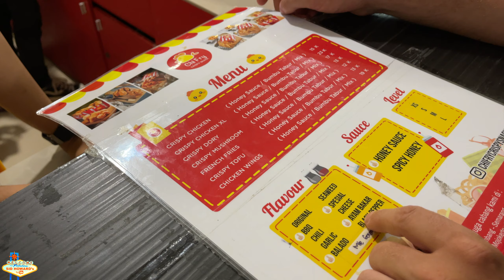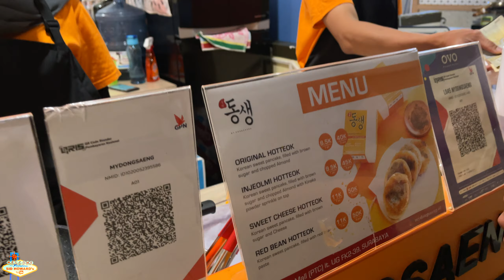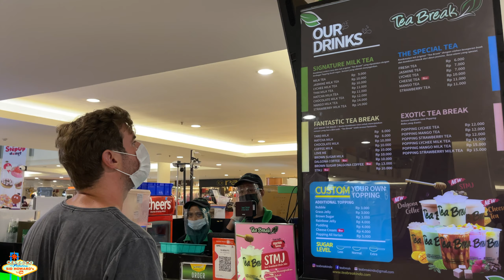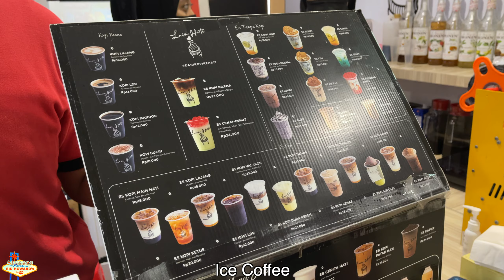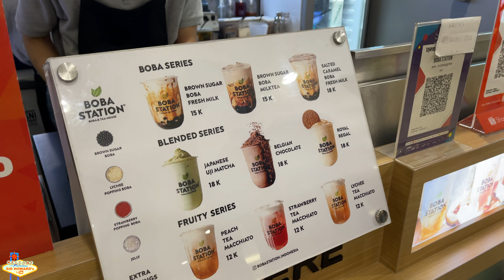What Can $10 Get You in a Surabaya Mall Food Court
I am currently on a 4 week motorbike tour across Java Indonesia. In this video, I am going to see what can $10 get you in a Surabaya Mall Food Court.

Have any questions of anything in this video, please ask me in the comments, Thank you!